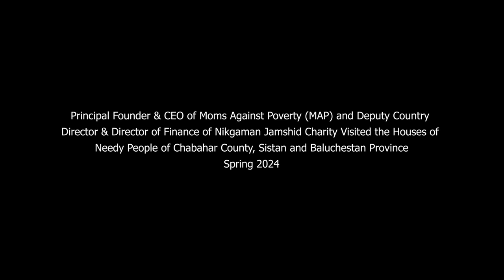The Dire Need in Chabar County, Sistan and Baluchestan, Iran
You have yet to learn what your support means to the forgotten people of this area. In unbearable heat, children without shoes dream of basic necessities—electricity, a health clinic, and a school.

Let’s unite to give them the opportunities they deserve for a brighter future. Every child deserves a chance.